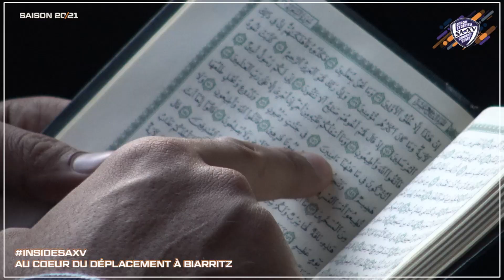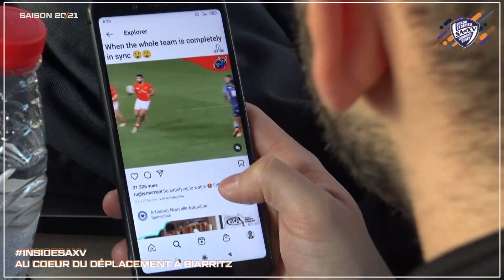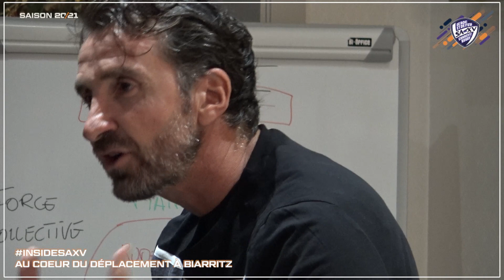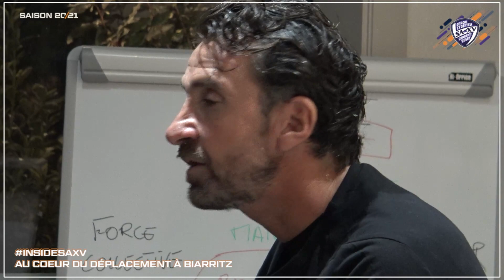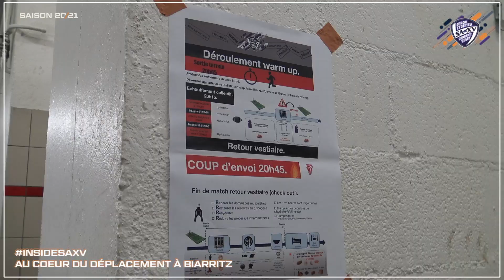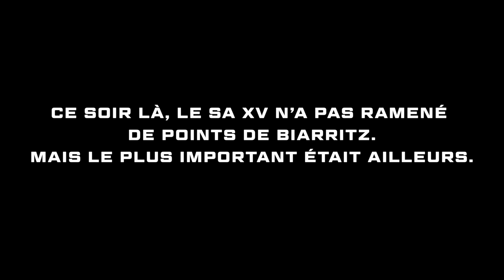Au coeur du déplacement à Biarritz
🟣⚪️ Nous avons suivi nos violets dans leur déplacement à Biarritz le 20 Novembre dernier ! ⚡️
Découvrez les coulisses de ce déplacement ! 📽